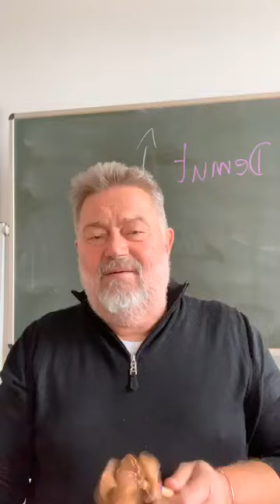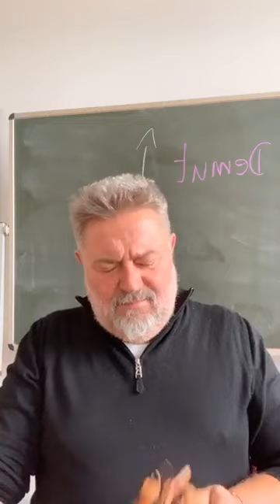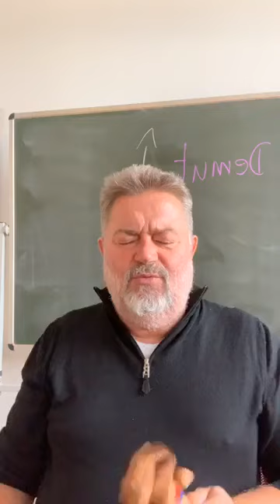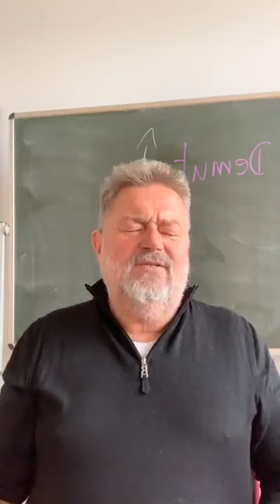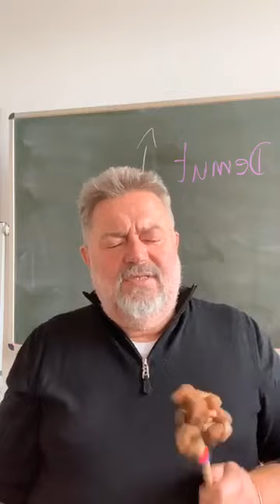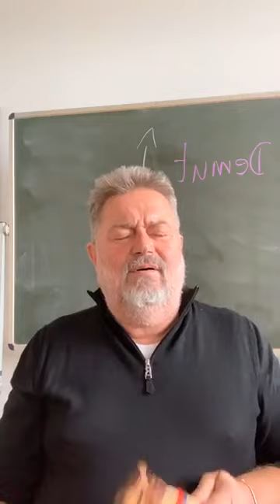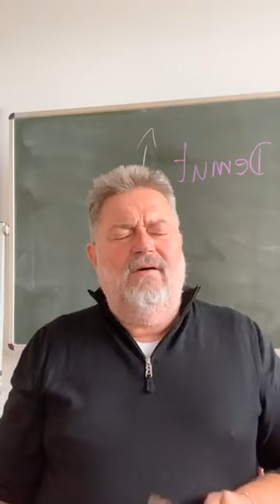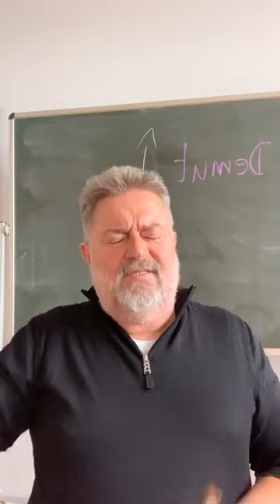Andreas Krüger | Seelenrückholung als wortmagisches Ritual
Dein Wunsch-Vortrag. Deine Fragen.
Dein für Dich spannendstes Thema.
Die neue Reihe in Andreas Krügers Magischer Bibliothek.

F.Frey